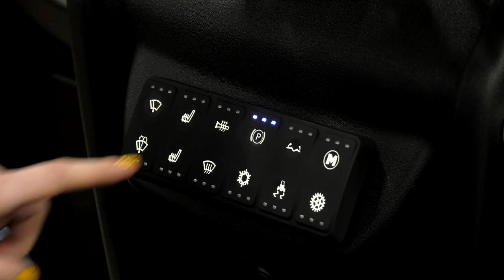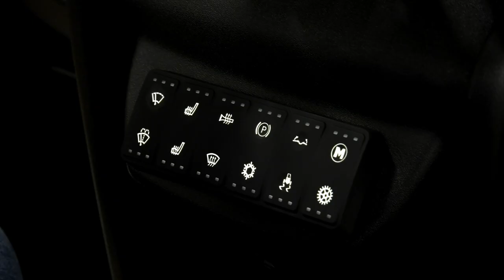How To FUV in 97 Seconds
Ready to drive an Arcimoto Fun Utility Vehicle? Here's how.